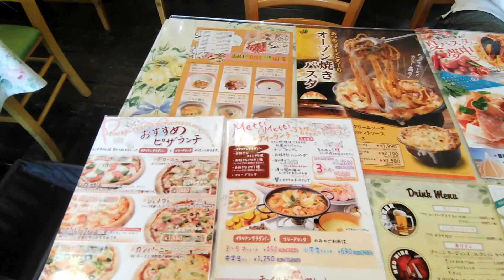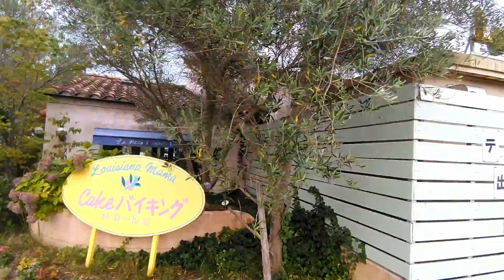京都で人気、本当に美味しいレストラン It is a popular and delicious restaurant in Kyoto, but unknown to foreigners.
For travelers who love Japan, here are some spots in Kyoto, Nara, and Osaka.
For travelers who love Japan, here are some spots in Kyoto, Nara, and Osaka. Today I had crab pasta and cake at a European-style Italian restaurant in Kyotanabe, Kyoto.